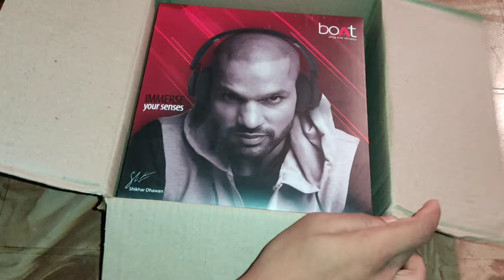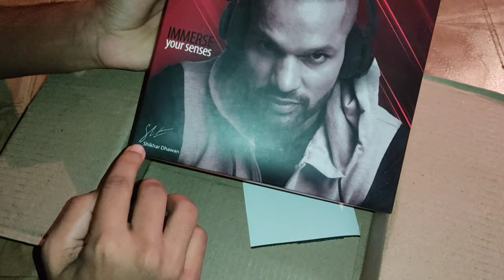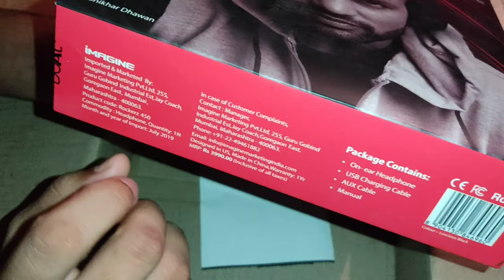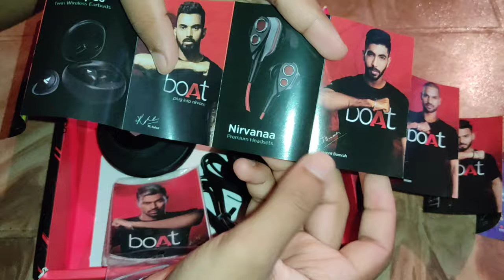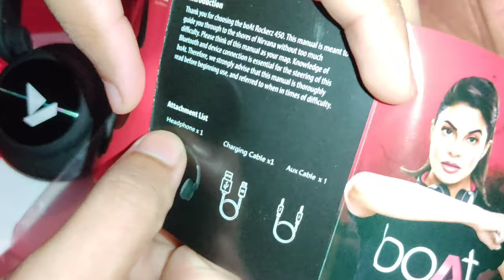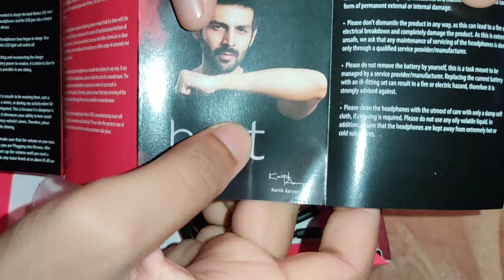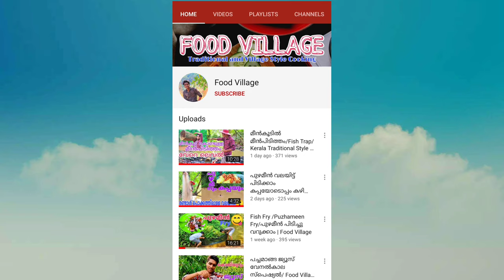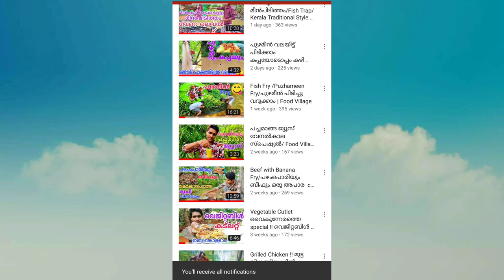boAt ന്റെ Headset നല്ല കിടുക്കൻ Headset/boAt headset unboxing/World View Malayalam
boAt ന്റെ Headset നല്ല കിടുക്കൻ Headset/boAt headset unboxing

boAt എന്ന ബ്രാൻഡിന്റെ ഒരു അടിപൊളി Headset പരിചയപ്പെടാം
• Background Music credit
Track: Unknown Brain - Inspiration (feat. Aviella)